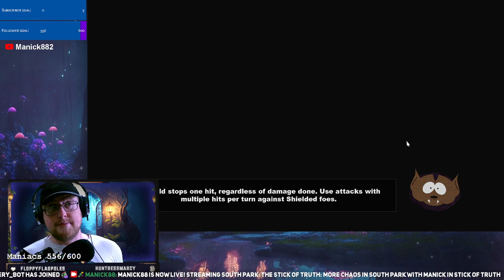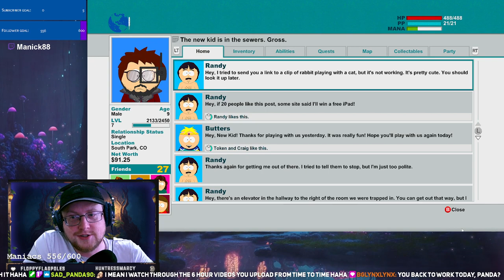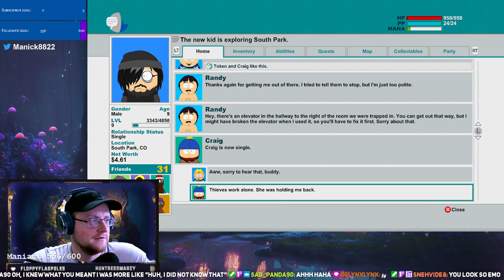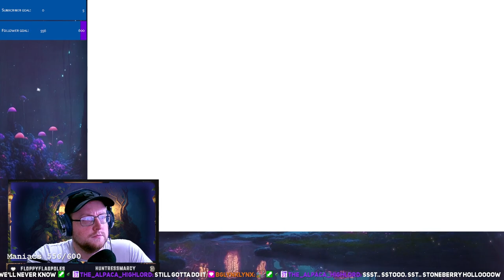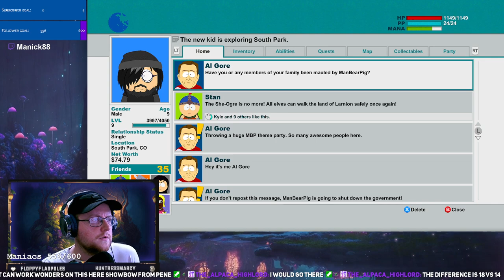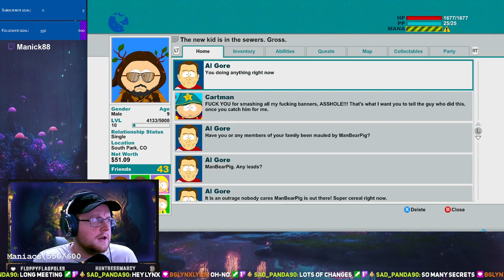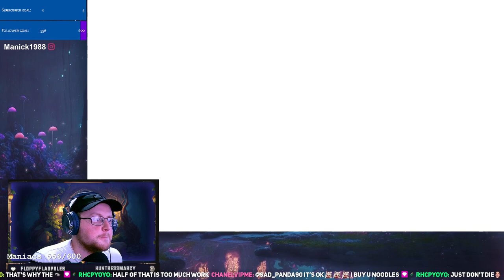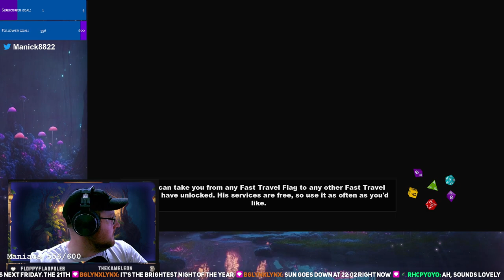Manick's HILARIOUS South Park Stick of Truth Gameplay! (Part 2)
Join Manick in this side-splitting gameplay of South Park Stick of Truth Part 2! Watch as he navigates through the hilarious world of South Park, encountering outrageous characters and engaging in ridiculous antics. Get ready for a rollercoaster of laughter and entertainment in this gameplay series that you won&#39;t want to miss!